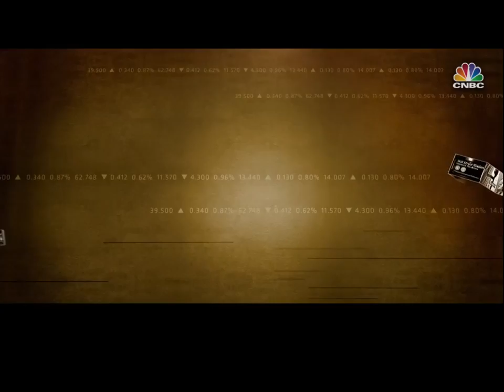Brad Jacobs on CNBC’s Mad Money with Jim Cramer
Our CEO's interview with Jim Cramer, July 20, 2016.